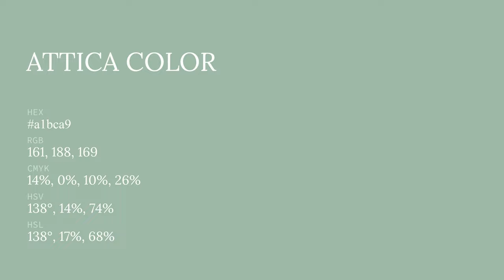Attica color a1bca9 hex color - Green color - Warm color a1bca9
What color is Attica ? a1bca9 hex color - Green color - Warm color a1bca9

Hex a1bca9 Color Code is also known as Attica color.

Hex a1bca9 Color code in RGB color code model is created after adding 63.14% red color, 73.73% green color and 66.27% blue color.
Hex a1bca9 Color code in CMYK color (process color) code model is generated after subtraction of 14% cyan, 0% magenta, 10% yellow and 26% black.